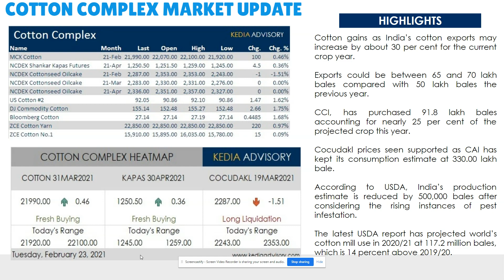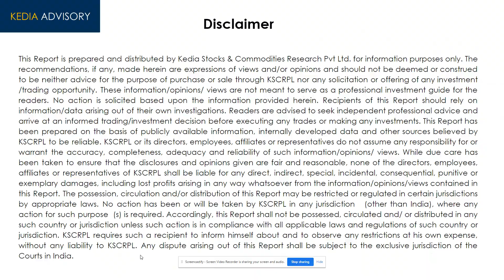Kedia Cotton Complex Morning Podcast as on Feb 23, 2021 | केडिया कॉटन पॉडकास्ट 23 फरवरी 2021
Cotton gains as India’s cotton exports may increase by about 30 per cent for the current crop year.
Exports could be between 65 and 70 lakh bales compared with 50 lakh bales the previous year.
CCI, has purchased 91.8 lakh bales accounting for nearly 25 per cent of the projected crop this year.

Cocudakl prices seen supported as CAI has kept its consumption estimate at 330.00 lakh bale.
According to USDA, India’s production estimate is reduced by 500,000 bales after considering the rising instances of pest infestation.
The latest USDA report has projected the world’s cotton mill use in 2020/21 at 117.2 million bales, which is 14 per cent above 2019/20.